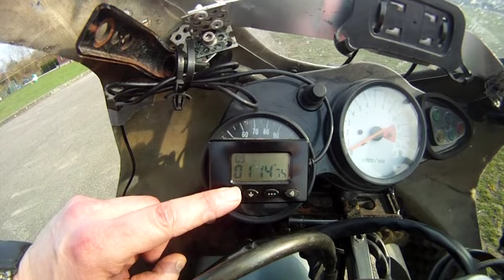lezennes 23/03/2015 (04-6)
lezennes op de sv650s
11°
v: michelin power slick
a: dunlop d211 versleten, oprijden